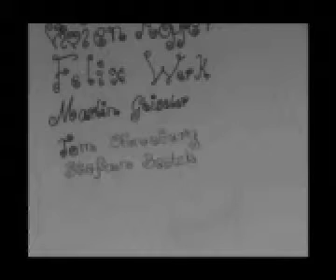Die Rettung, JuksPankow 2005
Trickfilm, 7.Klassenprojekt, Kursleitung: Juks2005 Trickfilm aus der Jugendkunstschule Pankow,
Kurs: Katrin Eissing